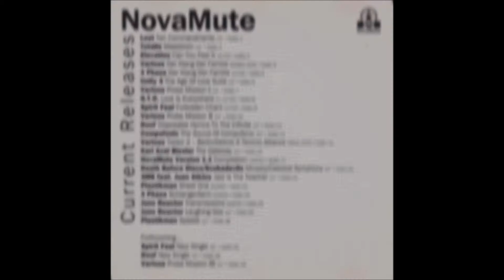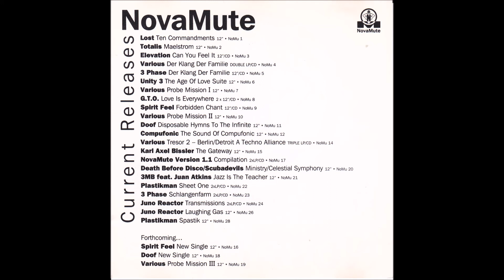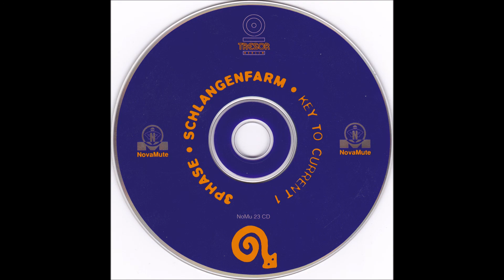3Phase - Voo Doo Pop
3Phase
Voo Doo Pop
Schlangenfarm 1993
Sven Röhrig
Novamute 1993, licensed from Tresor